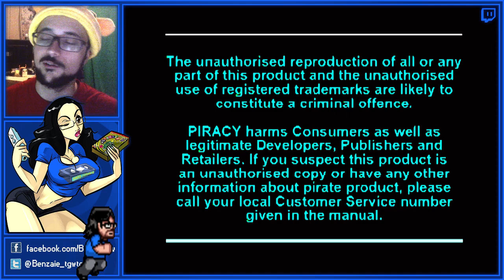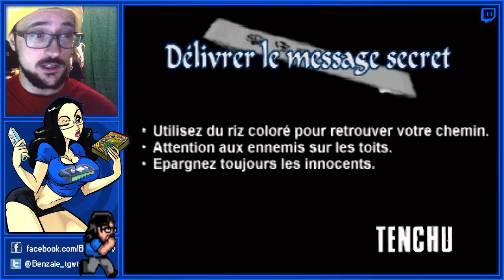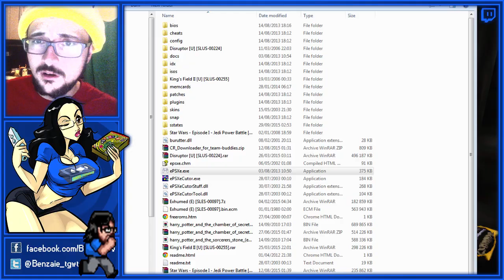Ninja Jeanine - TENCHU (sur PS1) - Benzaie Live